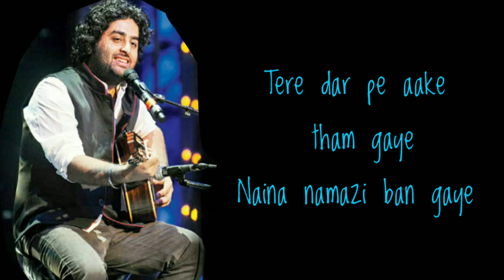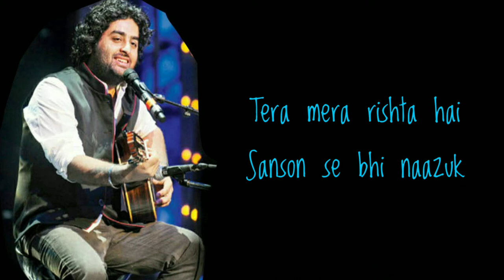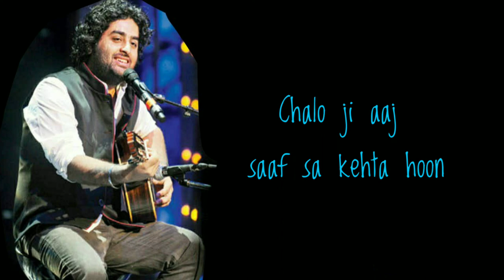LYRICS: ITNI SI BAAT HAI l ARIJIT SINGH l FULL VIDEO LYRICAL l AZHAR l EMRAAN H l PRACHI D l PRITAM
Hello Friends,

Today here's a beautiful song only for you.
Itni Si Baat Hai song lyrics in Hindi form movie Azhar sung by Arijit Singh and Antara Mitra, music composed by Pritam and lyrics penned by Manoj Yadav. Starring Emran Hashmi and Prachi Desai.

Song Info.
Song title: Itni Si Baat Hai (AZHAR)
Year: 2016
Singer: Arijit Singh, Antara Mitra
Lyrics: Manoj Yadav
Music label: T-Series
Edited by : Krishna Agrawal

Song Lyrics
Tere dar pe aake tham gaye
Naina namazi ban gaye
Ik dooje mein yun dhalke
Aashiq anayat ban gaye
Main aur tum

Kaisi dil lagayi kar gaye
Rooh ki rubaayi ban gaye
Khaali khaali dono thhe jo
Thoda sa dono bhar gaye
Main aur tum

Chalo ji aaj saaf sa kehta hoon
Itni si baat hai mujhe tumse pyaar hai
Yunhi nahi mein tum pe jaan detha hoon

Mujhe tumse pyar hai

Ek tum, Ek main
Teeja mangu kya khuda se
Dil doon, jaadu
Kya doon itna bata de
Tera mera rishta hai
Sanson se bhi naazuk

Tum sa, hum sa
Koi dooja na hoga na hua re
Do dil sa ik seene mein hain
Jaise Main aur Tum
Ab dono hum ik jeene mein hain

Jaan se zyaada chaha tumko piya re
Har pal, har dum
Hum dum tumko jiyaa re
Aaj saaf sa kehta hoon

Mujhe tumse pyaar hai

EDITING BY KRISHNA AGRAWAL

Bhi Kar hi do.